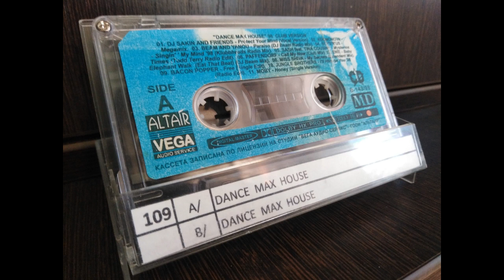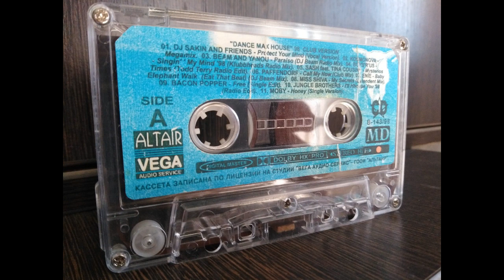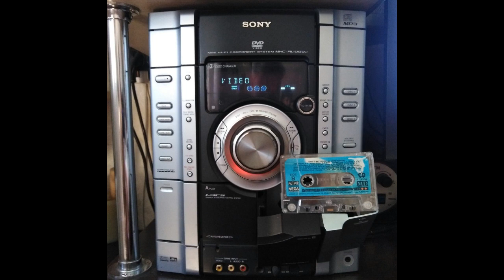DANCE MAX HOUSE 1998 / 100% Audio Cassette / HI-FI STEREO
side A
01 DJ SAKIN AND FRIENDS - Protect Your Mind / Vocal Version /
02 KOSMONOVA - Megamix
03 BEAM AND YANOU - Paraiso / DJ Beam Radio Mix /
04 BOYS"R"US - Singin" " My Mind 98 / Klubbheads Radio Mix /
05 SASH feat.TINA COUSIN - Mysterios Times / Todd Terry Radio Edit /
06 PAFFENDORF - Call My Now / Club Mix /
07 ENIE - Baby Elephant Walk / Eat That Beat / / DJ Beam Mix /
08 MISS SHIVA - My Secrets / Extendent Mix /
09 BACON POPPER - Free / Single Edit /
10 JUNGLE BROTHERS - I"II Hhouse You "98 / Radio Edit /
11 MOBY - Honey / Single Version /
side B
01 BROTHERS IN E - Knight Rider
02 B_BOY - Fainted Love
03 DJ WAG & M.R. - Live On Mars
04 PAFFENDORF - Smile
05 DJ SERGIO & THE PEOPLE - Ecut" Ca
06 BARETTA feat. PAULA P"CAY - Come To Love
07 CLUBTRONIC - Romantic Lover
08 DJ DIABLO - Art. Of Makihg Love
09 PAT JAM - Master And Slave
10 INTERACTIVE - Fanatic
11 ATB - 9pm
12 DJ PANDA - I"ts A Dream